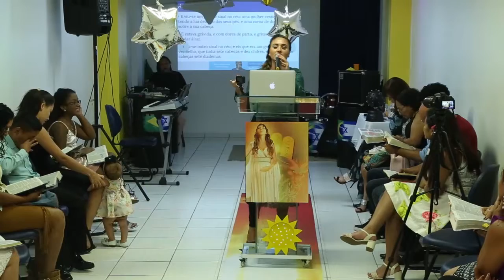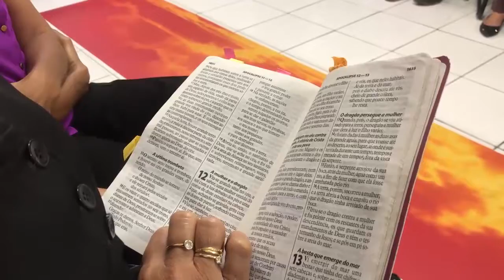🌹 PREGAÇÃO - Deus não nos Destinou para a Ira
NO CULTO DE MULHERES:
Em 25/08/2018.

📖 1 Tessalonicenses 5:9-11:

“Porque Deus não nos destinou para a ira, mas para recebermos a salvação por meio de nosso Senhor Jesus Cristo.
Ele morreu por nós para que, quer estejamos acordados quer dormindo, vivamos unidos a Ele.
Por isso exortem-se e edifiquem-se uns aos outros, como de fato vocês estão fazendo.”

📖 Miquéias 5:2-4:

“E tu Belém Efrata, posto que pequena entre os milhares de Judá, de ti me sairá o que governará em Israel, e cujas saídas são desde os tempos antigos, desde os dias da Eternidade.
Portanto os entregará até ao tempo em que a que está de parto tiver dado à luz (tipologia da Mulher, que é Israel).
Então, o restante de seus irmãos voltará aos filhos de Israel.
E ele permanecerá, e apascentará o povo na força do Senhor, na excelência do Nome do Senhor Seu Deus; e eles permanecerão, porque agora será engrandecido até aos fins da terra.”

📖 Apocalipse 12:

“1- Apareceu no céu um sinal extraordinário:
Uma mulher vestida do sol, com a lua debaixo dos seus pés e uma coroa de doze estrelas sobre a cabeça.
2- Ela estava grávida e gritava de dor, pois estava para dar à luz.
3- Então apareceu no céu outro sinal:
Um enorme dragão vermelho com sete cabeças e dez chifres, tendo sobre as cabeças sete coroas.
4- Sua cauda arrastou consigo um terço das estrelas do céu, lançando-as na terra.
O dragão colocou-se diante da mulher que estava para dar à luz, para devorar o seu filho no momento em que nascesse.
5- Ela deu à luz um filho, um homem, que governará todas as nações com cetro de ferro.
Seu filho foi arrebatado para junto de Deus e de seu trono (Igreja em Filadélfia).
6- A mulher fugiu para o deserto, para um lugar que lhe havia sido preparado por Deus, para que ali a sustentassem durante mil duzentos e sessenta dias.
7- Houve então uma guerra no céu. Miguel e seus anjos lutaram contra o dragão, e o dragão e os seus anjos revidaram.
8- Mas estes não foram suficientemente fortes, e assim perderam o seu lugar no céu.
9- O grande dragão foi lançado fora.
Ele é a antiga serpente chamada diabo ou Satanás, que engana o mundo todo.
Ele e os seus anjos foram lançado à terra.
10- Então ouvi uma forte voz do céu que dizia:
‘Agora veio a salvação, o poder e o Reino do nosso Deus, e a autoridade do Seu Cristo, pois foi lançado fora o acusador dos nossos irmãos, que os acusa diante do nosso Deus, dia e noite.
11- Eles o venceram pelo sangue do Cordeiro e pela palavra do testemunho que deram; diante da morte, não amaram a própria vida.’
12- Portanto celebrem ó céus, e os que neles habitam!
Mas ai da terra e do mar, pois o diabo desceu até vocês, e está cheio de fúria, pois sabe que lhe resta pouco tempo.”

📖 2 Timóteo 3:3-5:

“Saibam porém, que nos últimos dias sobrevirão tempos trabalhosos.
Porque haverá homens amantes de si mesmos, avarentos, presunçosos, soberbos, blasfemos, desobedientes a pais e mães, ingratos, profanos, sem afeto natural, irreconciliáveis, caluniadores, incontinentes, cruéis, sem amor para com os bons, traidores, obstinados, orgulhosos, mais amigos dos deleites do que amigos de Deus; tendo aparência de piedade, mas negando a eficácia dela:
Destes afasta-te!”